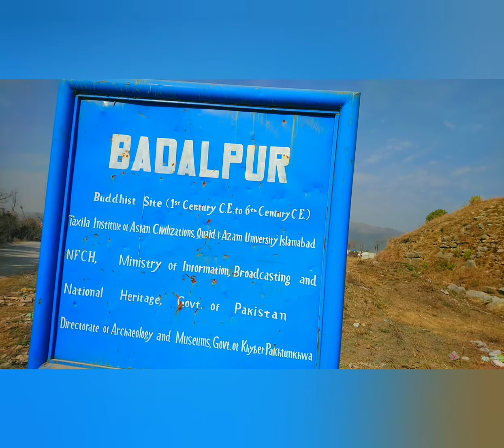Badalpur Buddhist Site 1st Century C.E to 6th Century C.E | National Heritage Government of Pakistan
This site is located at Jolian in Khanpur, Haripur district Pakistan.